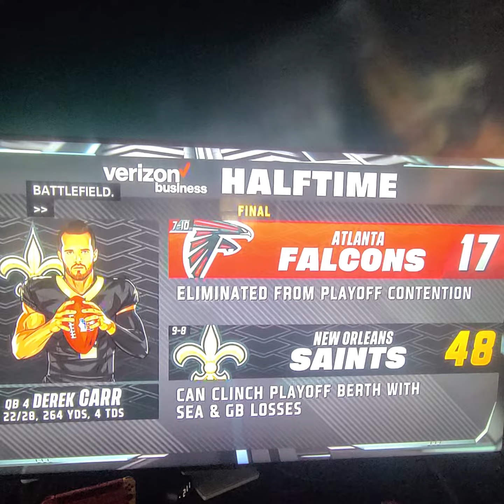Tampa Bay Buccaneers vs Carolina Panthers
Tampa Bay playoff picture win over Carolina panthers fumble into end zone